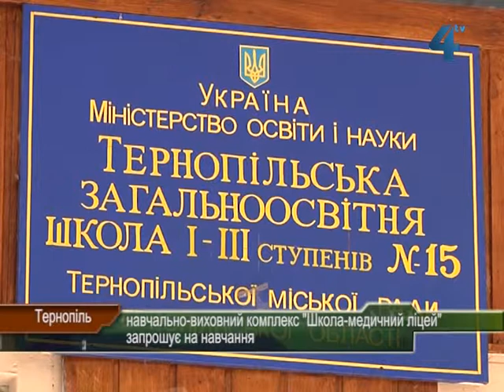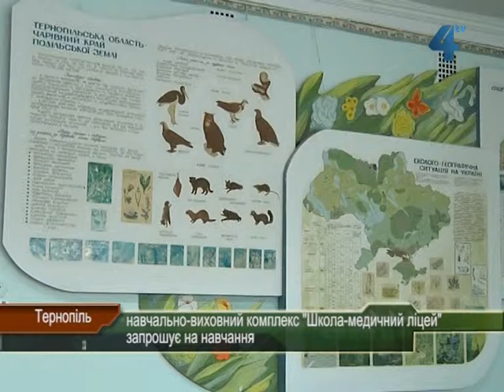З 1 вересня ЗОШ № 15 Тернополя стане медичним ліцеєм